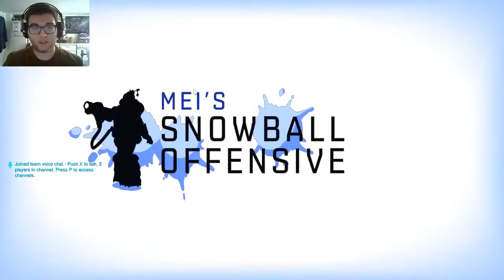Overwatch - Mei's Snowball Offensive gameplay!